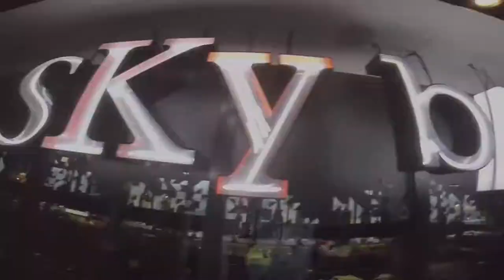SkyBar AZIMUT Hotel Saint Petersburg